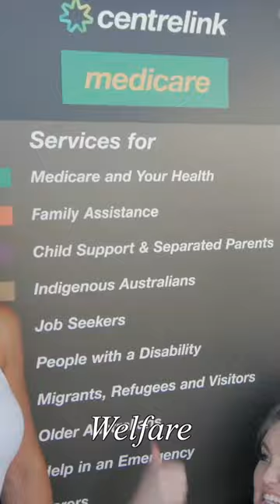Bogans (Lorde Parody)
We're back with our most popular celebration of all things bogan! Maybe Eshays are all the rage now, but sometimes the latest and greatest can't beat the classics you grew up with. So get your flannies and Fox Team Racing gear on, cake on the foundation, put some mousse in your rat's tail, and enjoy! And for some behind the scenes info or to book tickets to Uni Revue: Now Scheming check out

With sincere apologies to Lorde.